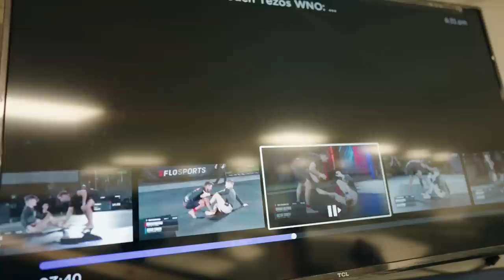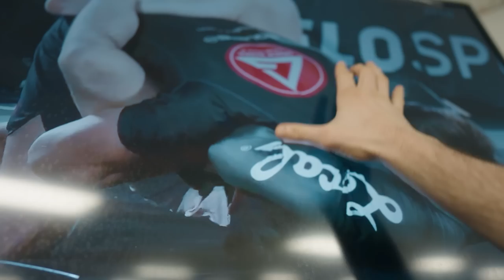Jacob Couch Guillotine Technique From Who's Number One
​ @Dollamur Mats